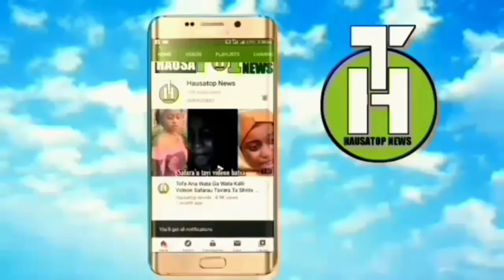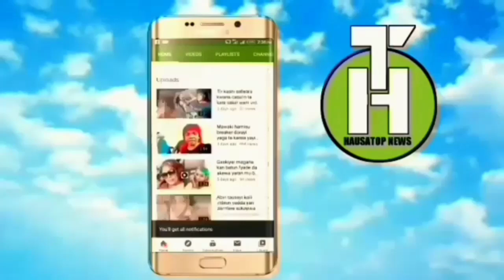Karya ta kare kalli videon yadda aka fara mukabula da abduljabbar a kano#mukabula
Hausa24#kannywood24#Arewa24#kundin shahara#muneerat abdussalam#harkazallah#kano#kaduna#abuja#Arewa#arewaradio#kannywood news#bakori tv#labari na#Arewa24.tophausa labaran izzar so. Tirkashi kalli yadda aka kama matar data kashe budurwar da mijinta zai aura a kano
.tsakar  gida#limamin tsakar gida#kannywood news#kannywood exclusive#bakori tv#sirrin kyau#mazaje ne#Hausa channel#HausaTop news#arewablog#Hausa blog tv#HausaTop tv#HausaTop news_#Kundin shahara#Arewarmu tv#Tophausa tv#tsakar gida#Gido 24#Sambisa 24#Hausawa top tv#Hausablog tv#dalatop 24#dalatop news#bakori tv#Hausatop news#HausaTop tv#arewatop news#brother entertainment#zinariya 24#Hausa24#kannywood exclusive#3sp tv#brothers entertainment#taskar arewa tv#Hausazip tv#arewa24#Adam A. Zango official#Tsakar gida#HausaTop tv#3sp tv#Hausawa top tv#hausa top news#sambisa#Top arewa tv#mai biredi tv#Bbc news Hausa#labarai#sai dakai tv#